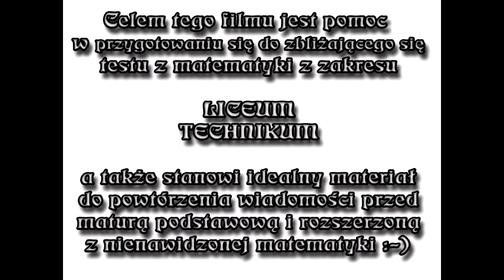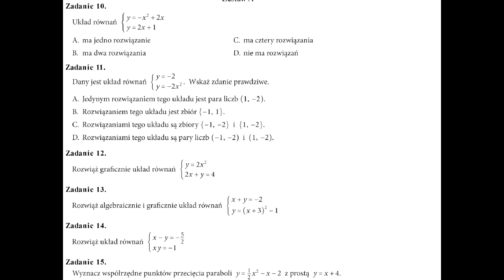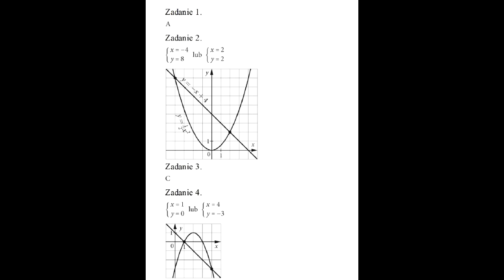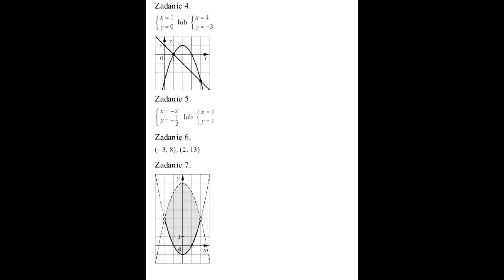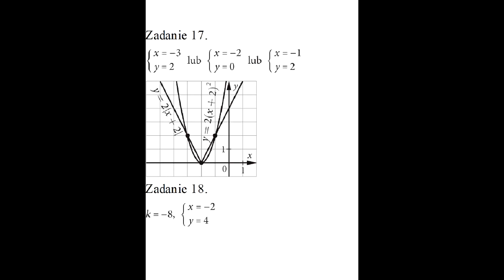Powtórz przed testem - Zadania z tematu: Układy równań funkcje kwadratowe + odpowiedzi